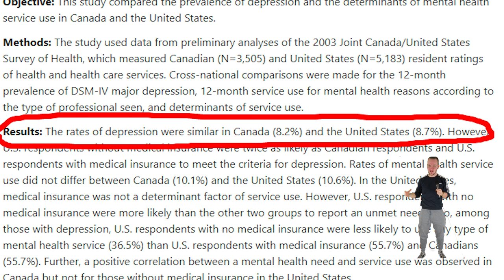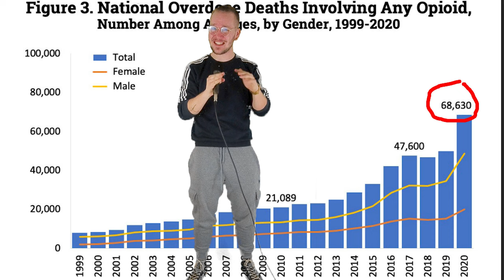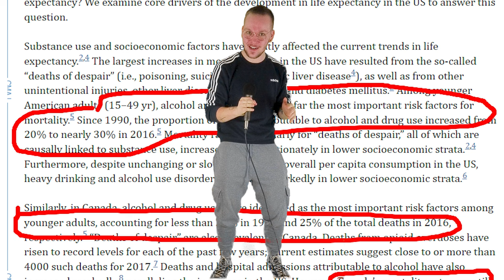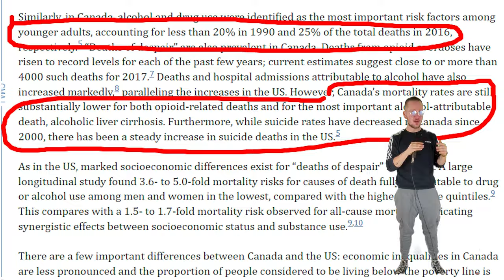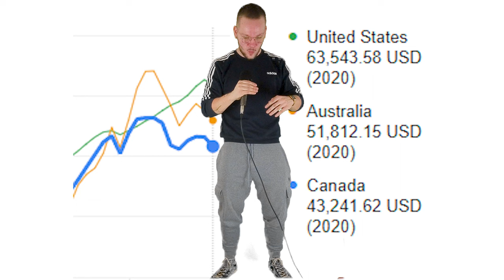USA VS CANADA (Who's More Mentally Ill?)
Can we measure if Canada or America is more mentally ill?